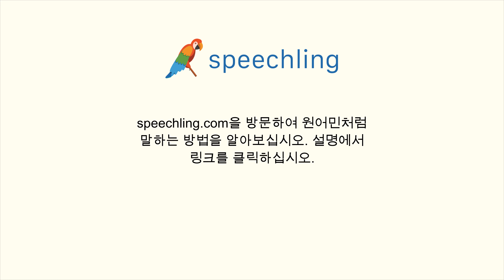독일어로 "평화로운" 말하는 법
남자 목소리 :
friedlich

여성 목소리 :
friedlich

남성 음성 번역 :
평화로운

여성 음성 번역 :
평화로운